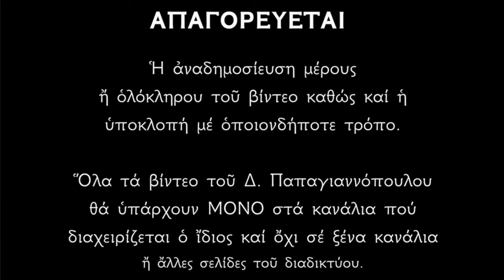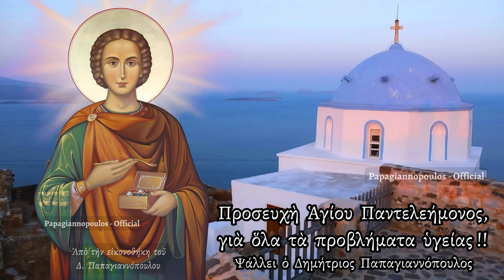🌸 Ευχή στον Άγιο Παντελεήμονα - Θεραπεύει όλα τα προβλήματα υγείας !!! ΆΜΕΣΑ ΑΠΟΤΕΛΈΣΜΑΤΑ !!!